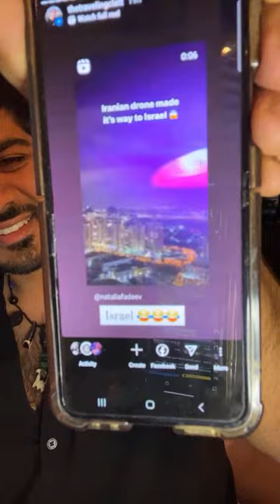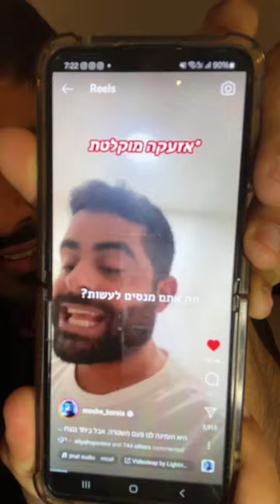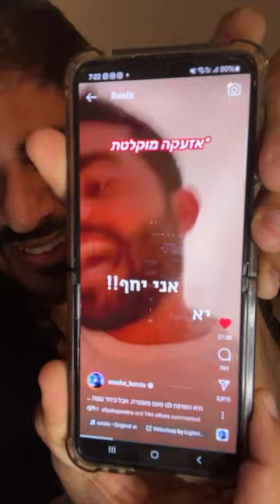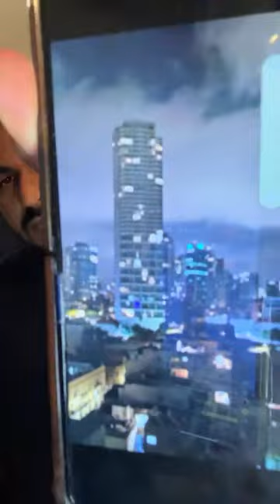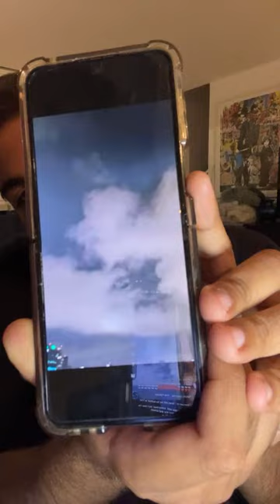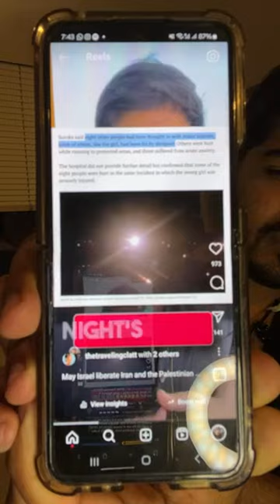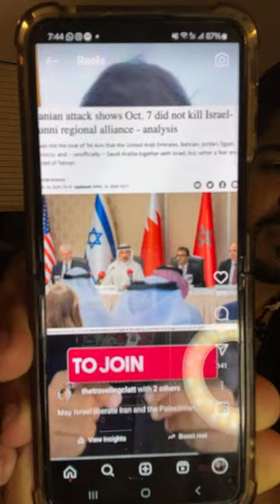I survived Iran's 🇮🇷 ATTACK on Israel 🇮🇱😬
Finally, we have a new DISCORD server!